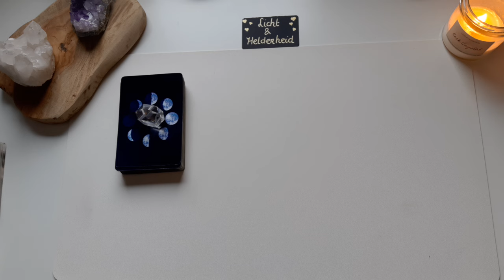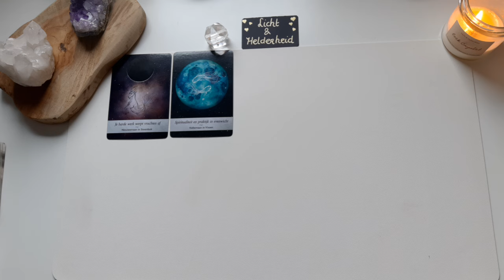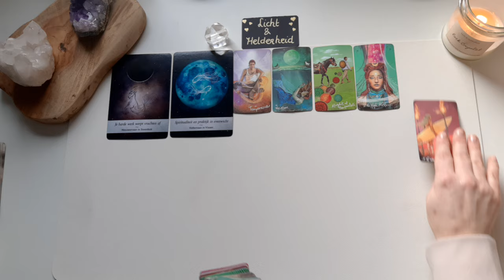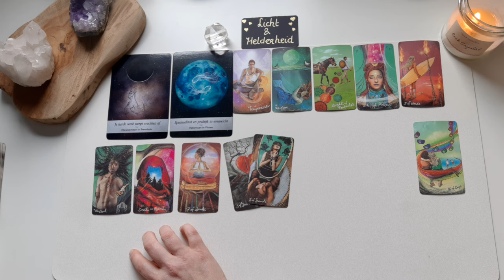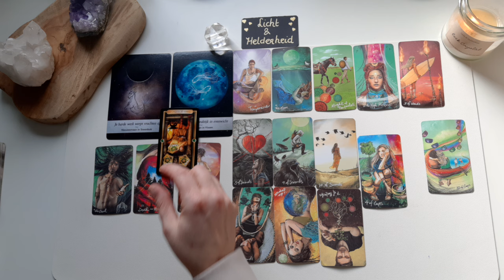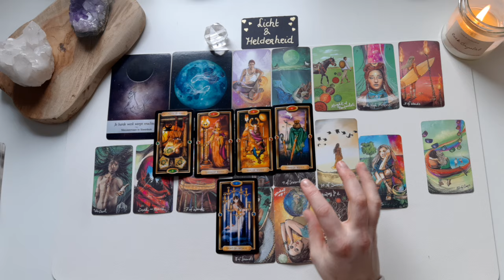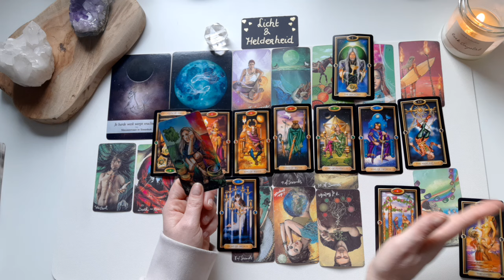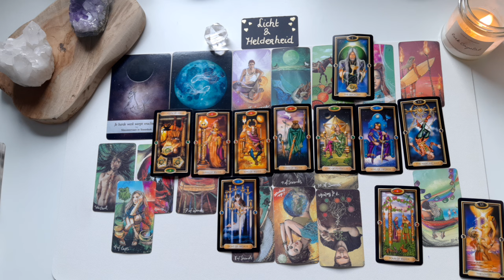🍀 Tijd om de focus naar binnen te brengen - Tarot reading-Nieuwe maan in Vissen.